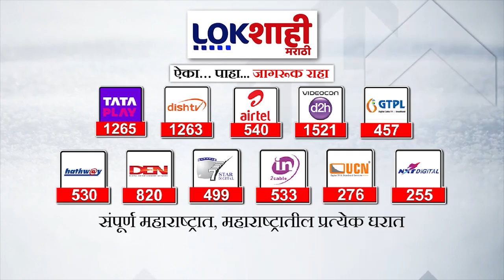Jarange Patil यांनी बार्शीचे राजेंद्र राऊत यांच्या भूमिकेचे समर्थन; राऊतांची पहिली प्रतिक्रिया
Jarange Patil यांनी राजेंद्र राऊत यांच्या भूमिकेचे समर्थन केल्यानंतर राऊत यांची पहिली प्रतिक्रिया